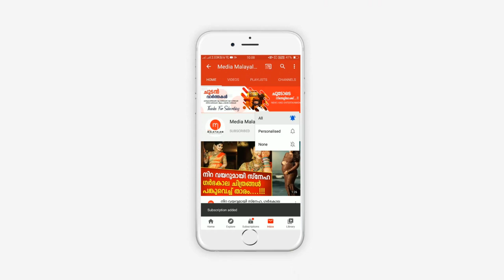പ്രിയതമനെ കാത്തിരുന്ന ആതിര അറിഞ്ഞത് ആ ഞെട്ടിക്കുന്ന വാർത്ത, വാവിട്ടു കരഞ്ഞ് വീട്ടുകാർ